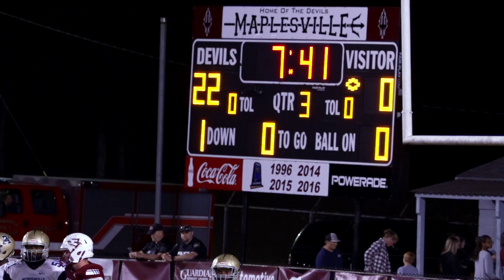Maplesville vs Autaugaville Highschool Highlights 1A Football 9/30/22